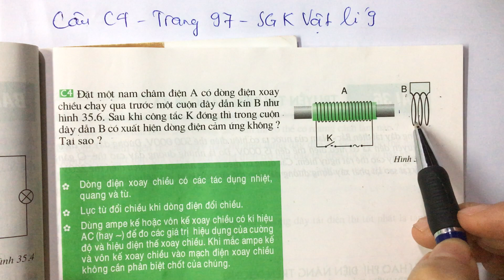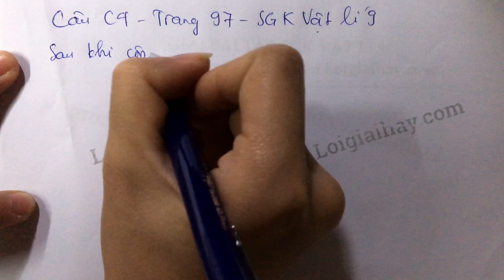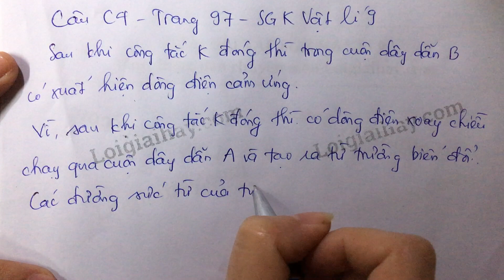Giải bài C4 trang 97 SGK Vật lí 9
Đặt một nam châm điện A có dòng điện xoay chiều chạy qua trước một cuộn dây dẫn kín B như hình 35.6. Sau khi công tắc K đóng thì trong cuộn dây dẫn B có xuất hiện dòng điện cảm ứng không ? Tại sao ? .